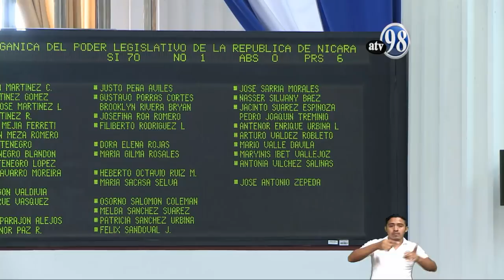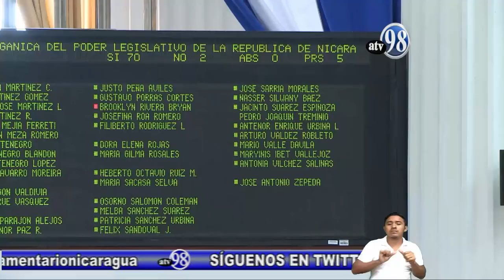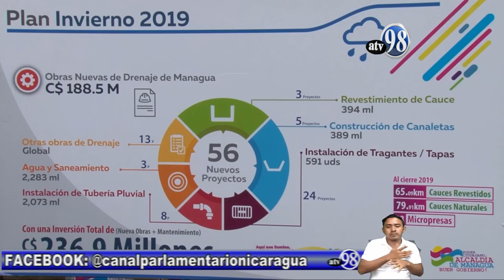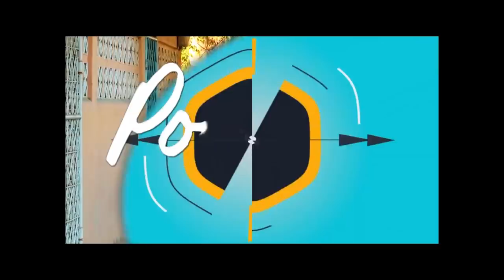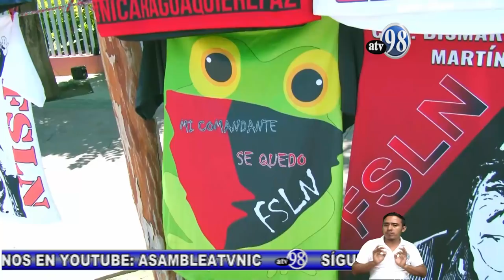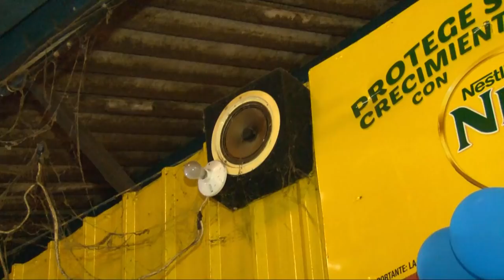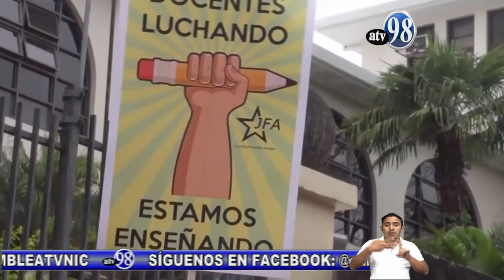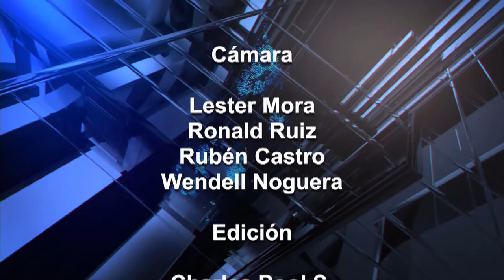NOTICIAS, MARTES 25 DE JUNIO 2019